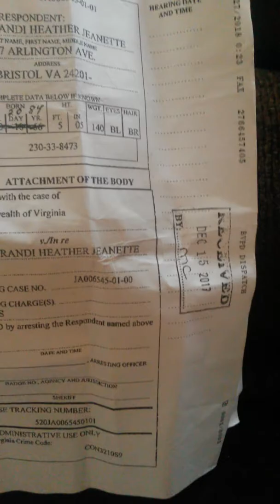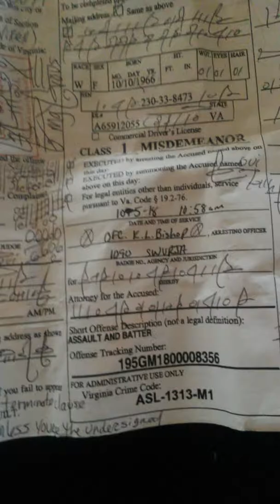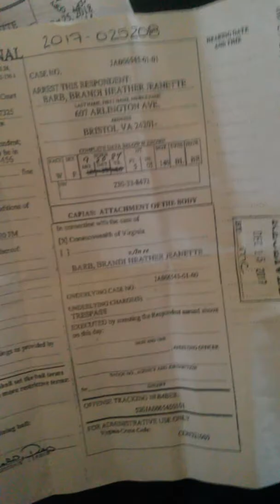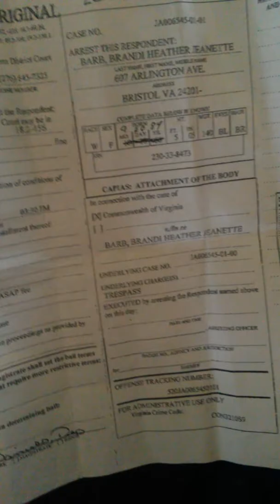Being Set Up For Prison (an inside tradition)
James Warren Christina West Jade Barb Mike West Ashley Barb Edward French Janice Sturgill Dawn Beverly Kyle Redman Lavonna Dean Monica Cross Todd Bolling Tommy Bolling David Kim Stanley Douglas Barker